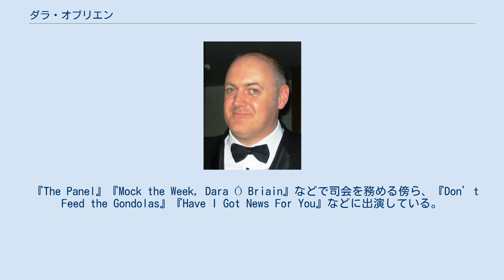ダラ・オブリエン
ダラ・オブリエン（Dara Ó Briain [ˈd̪ˠaɾˠə oː ˈbʲɾʲiənʲ], 1972年2月4日 - ）はアイルランド出身のスタンドアップ・コメディアン、司会である。
 『The Panel』『Mock the Week, Dara Ó Briain』などで司会を務める傍ら、『Don’t Feed the Gondolas』『Have I Got News For You』などに出演している。
スタンドアップ・コメディアンとしてツアーも行っている。
 英語の他にアイルランド語も流暢に話す。
 1972年2月4日にウィックロー県ブレイにて生まれる。
アイルランド語で授業が行われるダブリン市南部のColáiste EoinとGaelcholáisteを修業した後、ユニバーシティ・カレッジ・ダブリンにて数学と理論物理学を専攻した。
 大学卒業後、アイルランド放送協会にてアイルランド語・英語で放送されたバイリンガル教育番組『Echo Island』の司会に就任。
同時にスタンドアップ・コメディアンとしての活動も始める。
スタンドアップ・コメディアンとして駆け出しの頃、度々観客の入りが少ないなど苦難もあった。